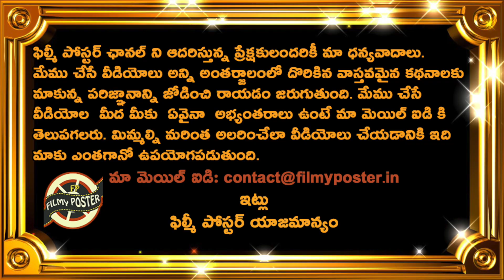Nizakat Khan Comments On Hong Kong Loss Against Team India|IND vs HK Match 4 Updates|Asia Cup 2022